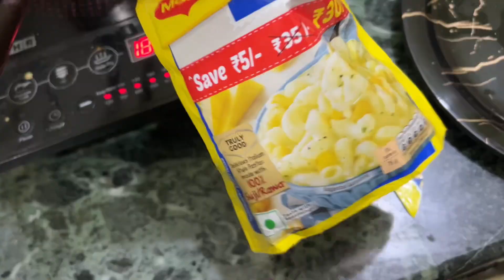Mummy Papa Se Chupke Hmne Ki party 🥳 // Mummy Ko Aaya Gussa 😡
Mummy Papa Se Chupke Hmne Ki Party 🥳 // Mummy Ko Aaya Bhot Gussa 😡